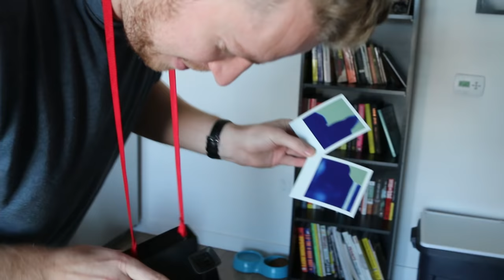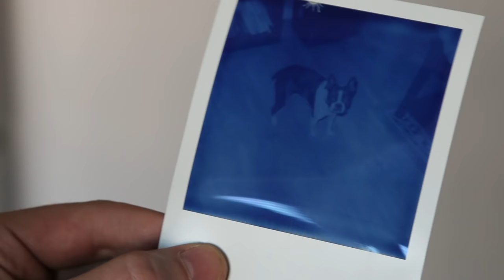i called her!